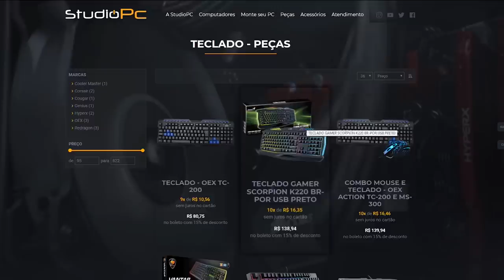NOVO CARRO DO TJ? ESSE EU CONHEÇO DE PONTA A PONTA - GTA 5 MODS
🎬GangueMercenária!